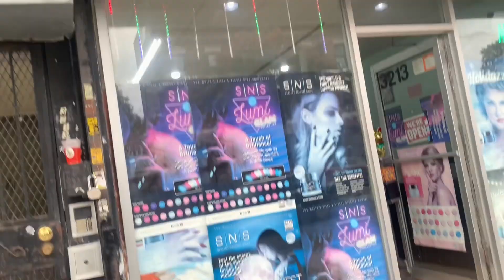Weekend Vlog: Cute Nails 💅🏾 + Lit Birthday outing♎️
Wah Gwaan People 💛 I’m back with another video. Something short and sweet but i hope y’all enjoy nonetheless ✨ I had so much fun on this night. It was definitely much needed 🙌🏾

I do not create these mixes. S/O to the creators of these mixes & thank you so much to the creators of these mixes.

Nationality: Jamaican
Based: Brooklyn,New York
Zodiac :Gemini
Camera: IPhone 12 & iPhone XR
Editing: iMovie & Canva